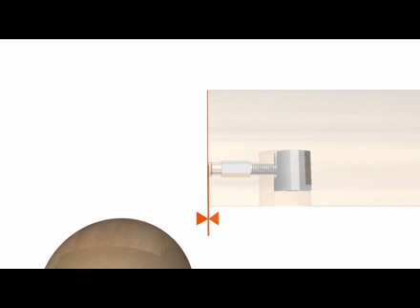ZipBolt Level Slipfix Installation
Learn how to use the ZipBolt Level Slipfix for your next stairway installation.